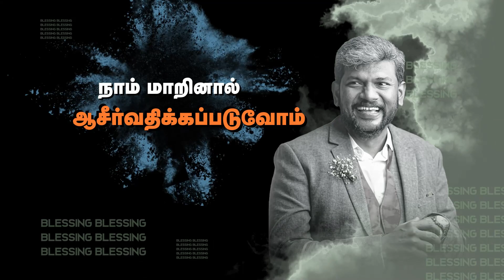நான்_மாறினால் || Karthi C Gamaliel || Daily Life Changing Verse || DAY- 633 || NAAN MARINAAL